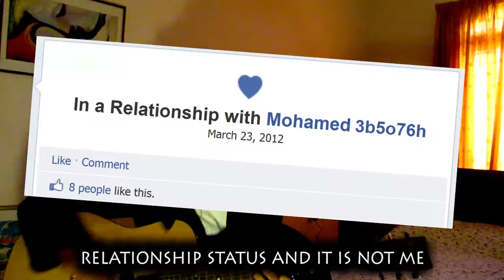I See a Nice Woman - Song by Rohit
Lyrics
I saw a nice woman, but where is she from
must be someplace exotic an-du fun.

I don't know her full name, but I know her face,
A few seconds of magic was all I could taste

AAaaaaaaaaaaah
Ahhhhhhhhhhhh

I log on to facebook to see if your there
I type in your first name it gets me nowhere

I hope I've not lost you, you were my true love
I've seen lots of women but you are above.

AAaaaaaaaaaaah
Ahhhhhhhhhhhh

(Guitar)

I've finally found you, but what do I see
Relationship status, and it is not me.

I hate everything, and I don't click add friend
This love story's over, this song has to ennnnnnnnnd.